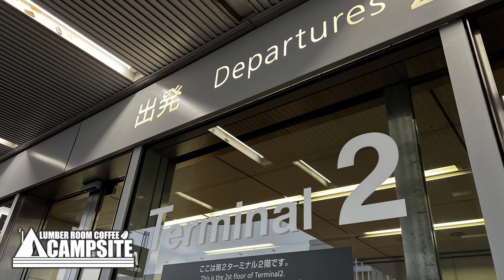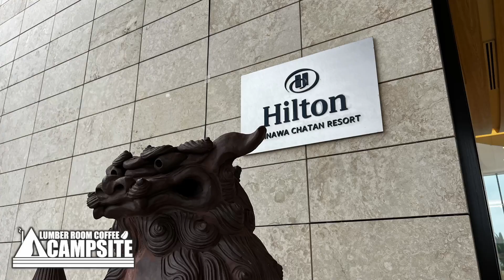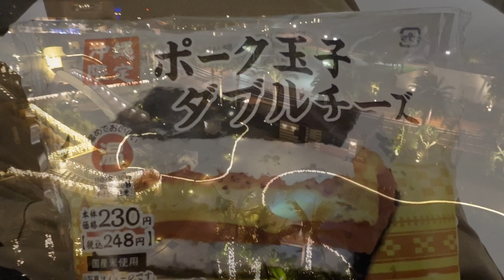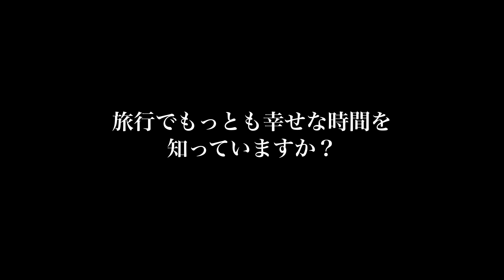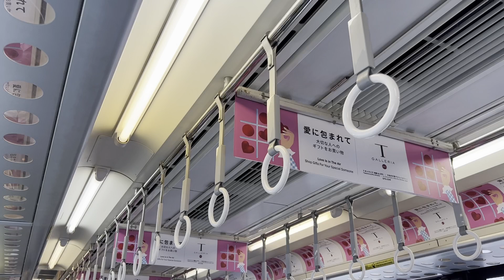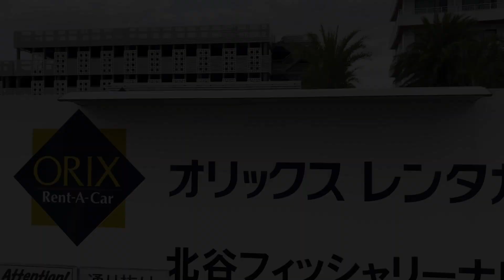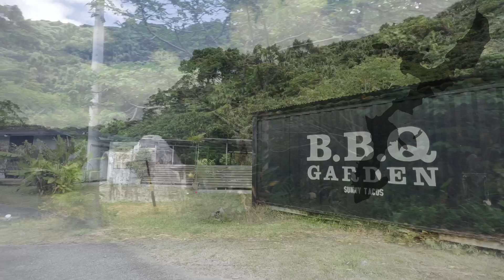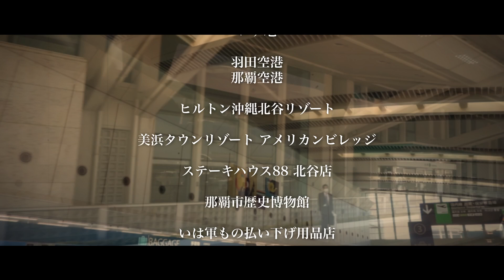【番外編】2023 冬の沖縄3泊4日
2023年1月冬の沖縄へ夫婦で旅行に行ってきた様子をダイジェスト動画にまとめました。
今回キャンプではないですが名所巡ったり、地元グルメ堪能したり、キャンプに使えそうな軍もの放出品さがしたりする3泊4日。

【 LUMBER ROOM COFFEE 】
　　　　　（キャンプアカ）：@lumber_room_g
　　　　（キャンプアカ）：lumberroomcoffee_campsite

配信で取り上げる匿名の質問などを募集します。